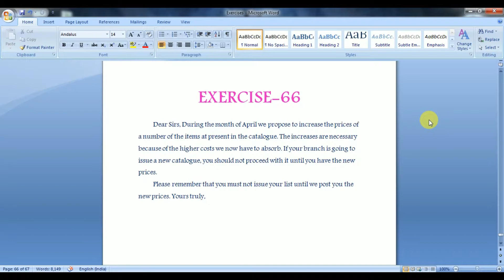Exercise 66 Pitman New Era Shorthand | Answer Key